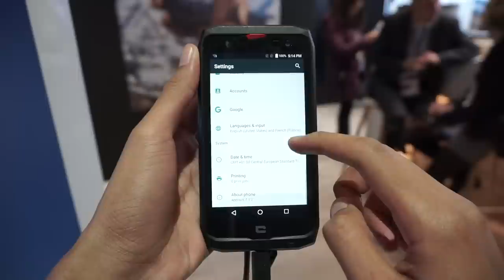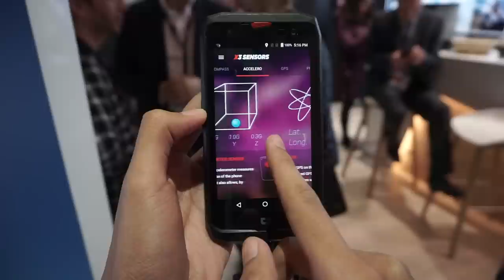MWC 2018 : Crosscall Action X3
Crosscall Action X3 merupakan telefon flagship jenama ini dan menggunakan speksifikasi yg cukup menarik.

disamping itu juga dilengkapi dengan sensor yg penting untuk mengukur ataupun memantau aktiviti persekitaran.